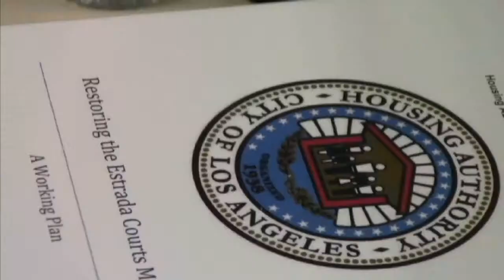Local Artists Murals Grandfathered Into New Law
THOUSANDS OF MURALS LINE THE WALLS OF L.A. MORE WORKS OF ART ARE POPPING UP EVERY DAY NOW THAT THE CITY OFFICIALLY LIFTED A CONTROVERSIAL BAN. ATVN'S ELISA HERNANDEZ HAS MORE ON HOW THE NEW LAW IS AFFECTING ARTISTS AND RESIDENTS.